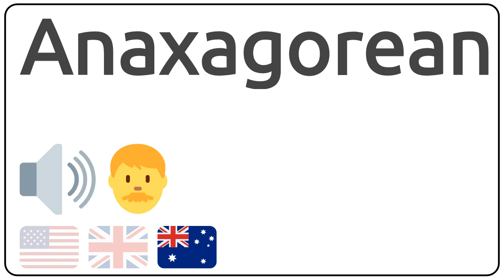How to pronounce Anaxagorean in english?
How to pronunce Anaxagorean in english
How to pronunce Anaxagorean in american accent 🇺🇸?
How to pronunce Anaxagorean in british accent 🇬🇧?
How to pronunce Anaxagorean in australian accent 🇦🇺?

Como se dice Anaxagorean en ingles?
Como se pronuncia Anaxagorean en ingles?